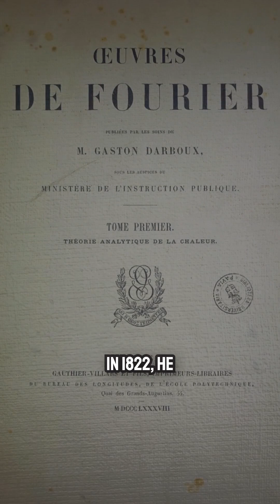Fourier’s Legacy: The Secret Formula Behind Heat, Sound, and Light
Let’s embark on a journey to discover the fascinating life of Jean-Baptiste Joseph Fourier, including his challenges and remarkable discoveries in Physics and Math.